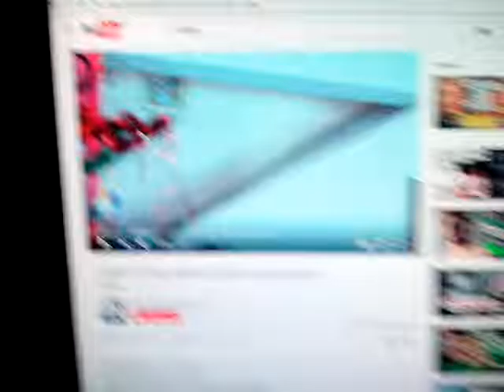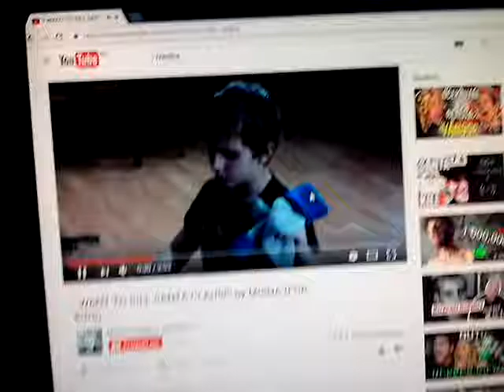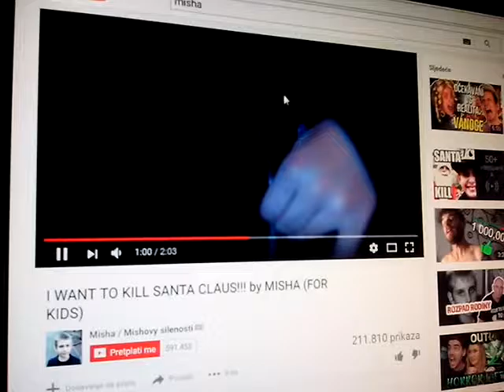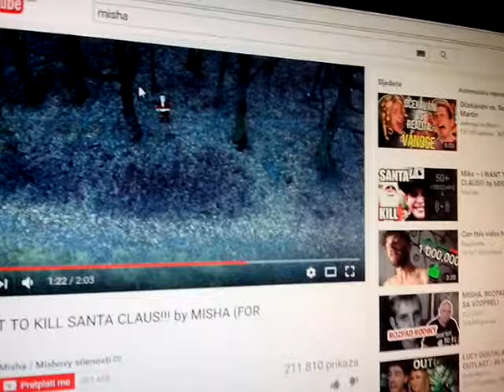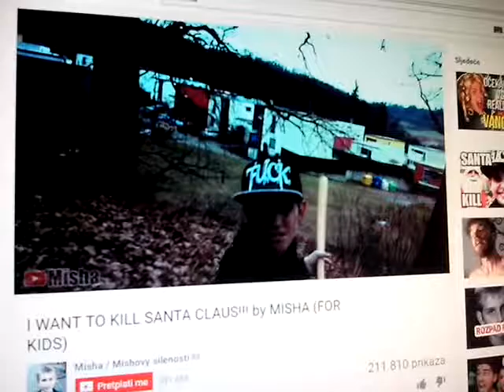Najgori pjevač na yt hoće ubit didraza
Did nrau